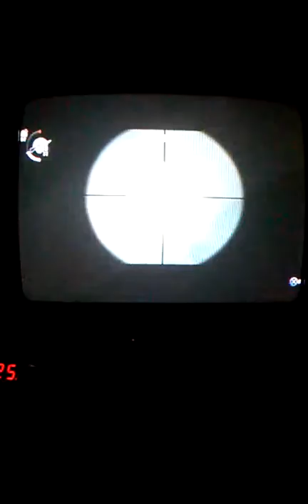KDMiles:The Evil Within-Pt 19